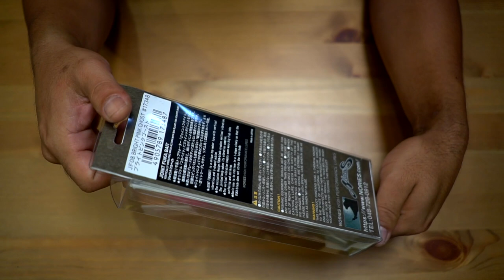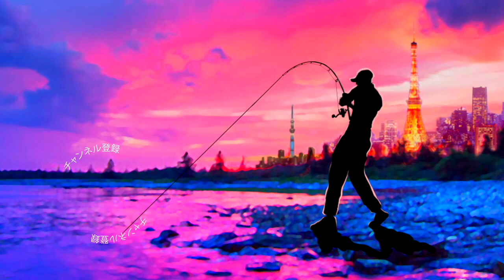ジョイントフカベイトいよいよ現る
田辺哲男プロ率いるノリーズの最新ルアー、アカシブランド＆ノリーズの「ジョイントフカベイト」を購入したので早速、開封して行きま〜す

2020も気になる釣り道具が山盛り！NEW メタニウムの仕様に度肝を抜かれましたが、ステラSW、新しいツインパワーなども気になりますよね！バスロッドではゾディアスがカーボンモノコックグリップを搭載してリニューアルですね！デプスも10年ぶりに関東での出展との事で目が離せません！ギラギラコウゲキを筆頭に巨大なルアーを見るだけでもワクワクしますよね〜！
2020年度は引き続きデプスのコードネームバスやNZクローラーなどの激しい釣りからゲーリーヤマモトのワーム郡を駆使したライトリグの釣りなどなど関東のバス釣り場からホットな釣り動画をお届けして行く予定です。もちろん最新の気になるバスルアーもどんどん購入＆レビューしていきます

55アップしか釣れない！デプス「コードネームバス」に巨大バスが襲い掛かる衝撃映像